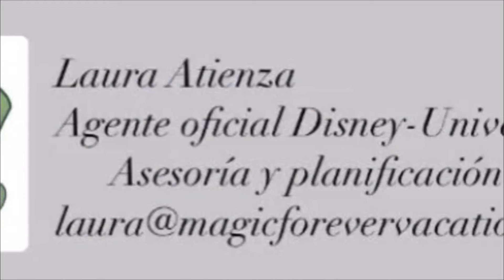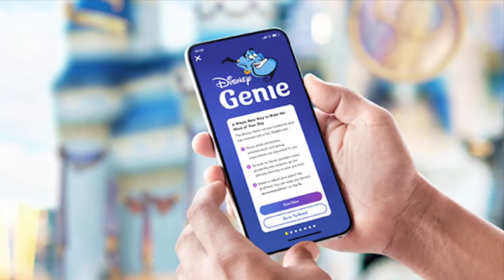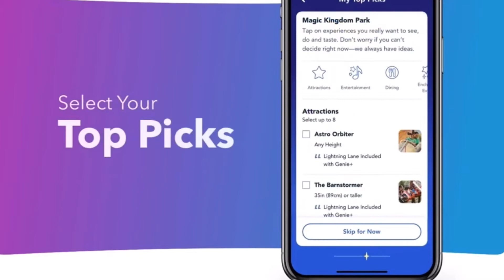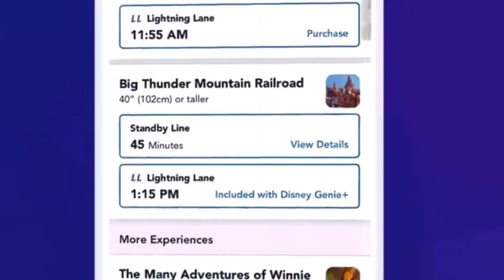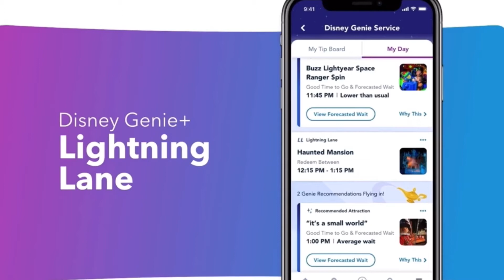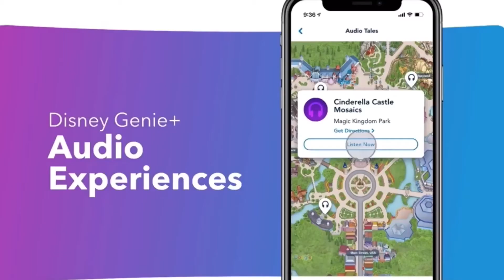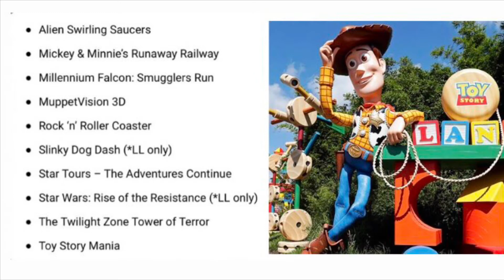BIENVENIDO DISNEY GENIE - ADIÓS FASTPASS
Viaje Bueno para todos!